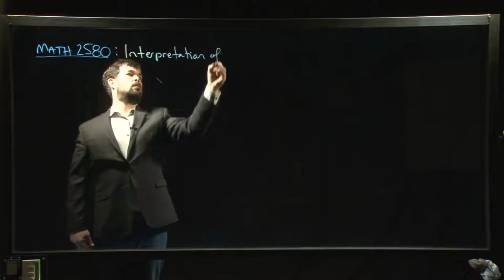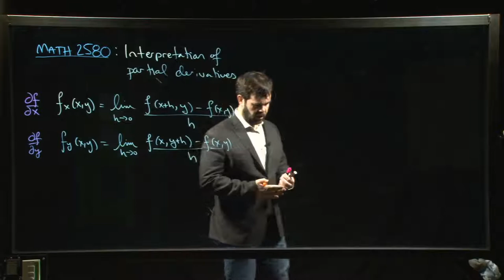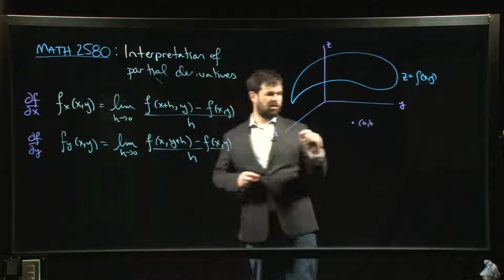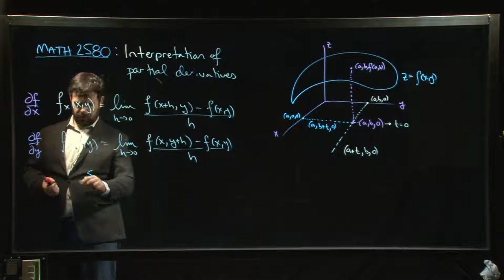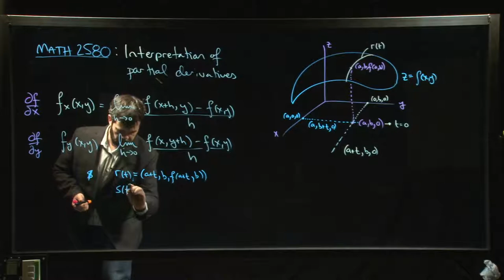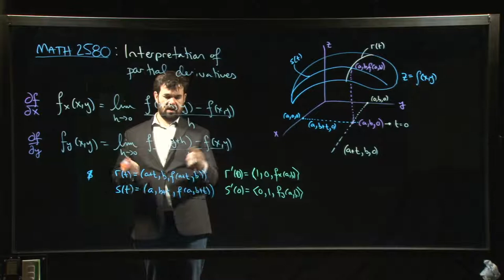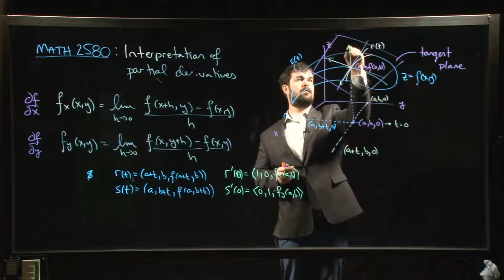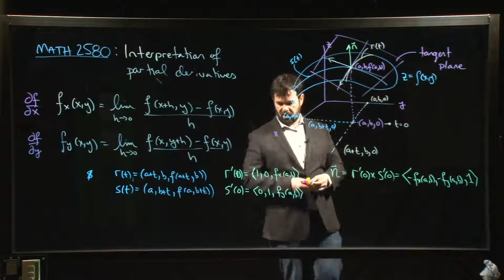Interpreting partial derivatives